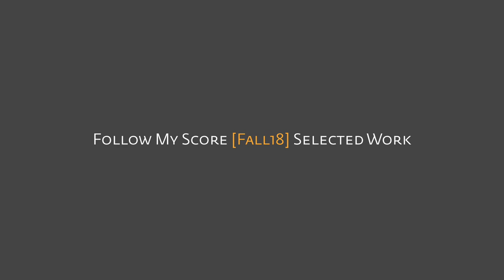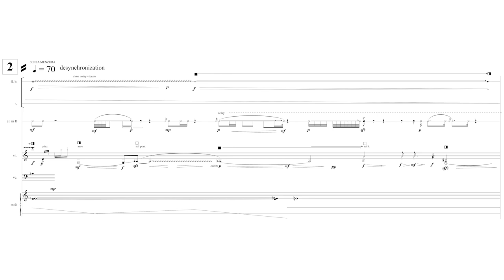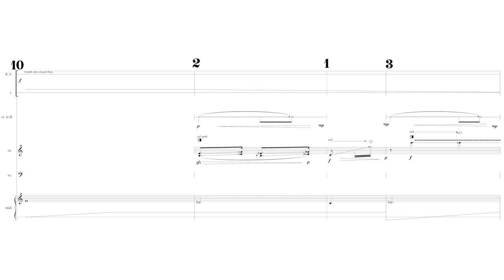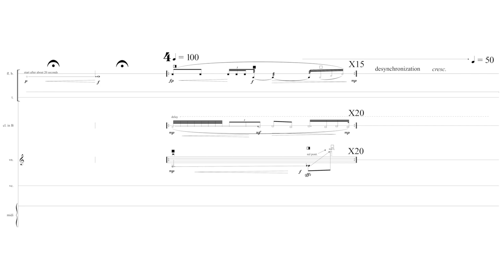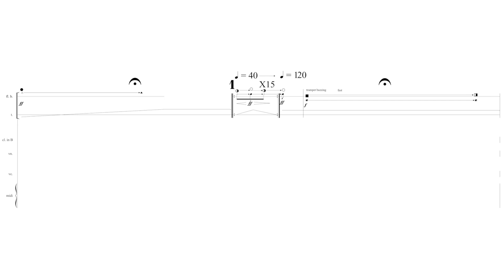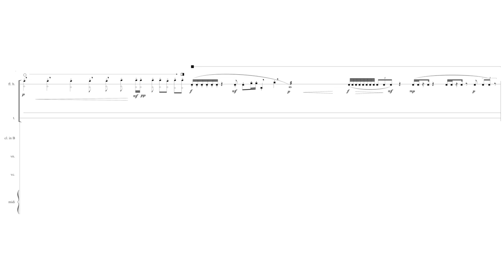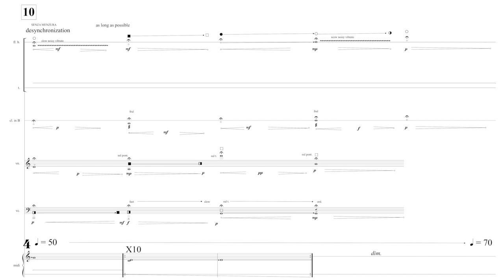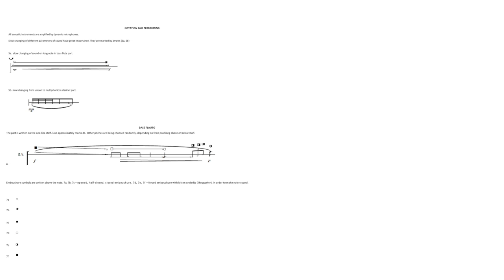Dmitry Burtsev — tape reality [w/ score]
performed by MCME
tape reality by Dmitry Burtsev (2017)
m-c-m-e.ru
video edited by Atticus Hebson

The piece was written specially for MCME by their order, and it was the first performance.

a 15-member jury selected this piece from a pool of 640 submitted works in the fall 2018 follow my score call for work

uploaded with permission from Dmitry Burtsev, & MCME on behalf of Dmitry Burtsev

follow us for new videos and news!